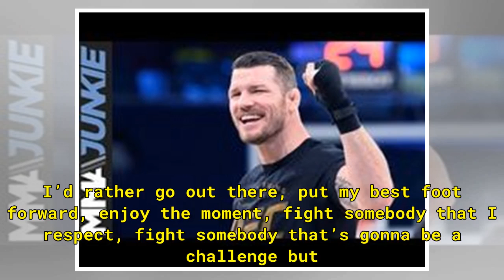Vitor Belfort Taunts Michael Bisping for Declining Bout at UFC Fight Night in London